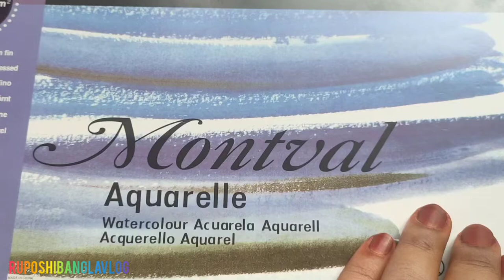Watercolor painting || Colorful Tree Painting With Watercolor